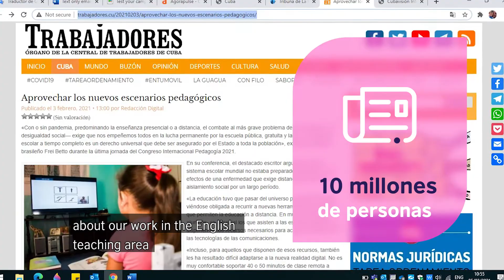BRITISH COUNCIL CUBA | AVANCE INGLES - TEASER TRAILER EES | IMPACTO - REACH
BRITISH COUNCIL CUBA/2021

En 2016 el Gobierno de la Isla introdujo una nueva Estrategia para la Enseñanza del Inglés en Estudiantes Universitarios, con el propósito de garantizar a los jóvenes profesionales un alto nivel de preparación en esa lengua.

Desde entonces, el British Council ha impulsado numerosas acciones de colaboración  de conjunto con los Ministerios de Educación y Educación Superior, contando con el apoyo de expertos británicos.

Más de cinco mil educadores, investigadores y académicos cubanos, con una notable participación femenina, han recibido capacitaciones que contribuyen a su desarrollo profesional en este y otros temas relevantes como la evaluación, el Inglés académico, con fines específicos o la creación de textos para la enseñanza del idioma.

Te invitamos a conocer el impacto de Nuestro trabajo en la enseñanza del Inglés desde 2017 hasta 2021.

In 2016, the Government of Cuba introduced a new Strategy for the Teaching of English to University Students in order to ensure young professionals a high level of preparation in that language.

Since then, the British Council has developed a series of collaborative actions together with the Ministries of Education and Higher Education, and with the support of British experts.

More than five thousand Cuban educators, researchers and academics, with a notable female participation, have received training that contributes to their professional development in this and other relevant topics such as evaluation, academic English, for specific purposes or the creation of texts for the language teaching.

We invite you to know the impact of our work on the teaching of English from 2017 to 2021.